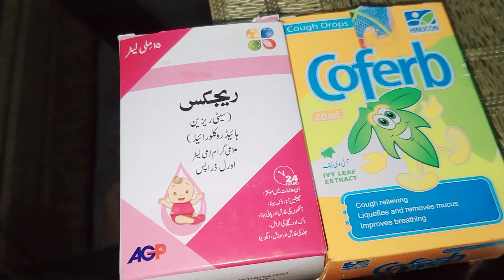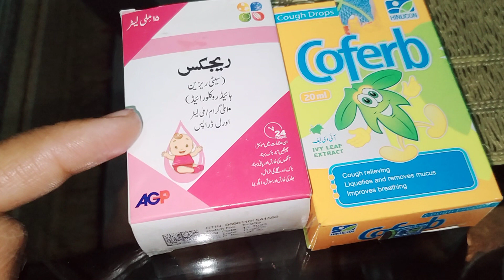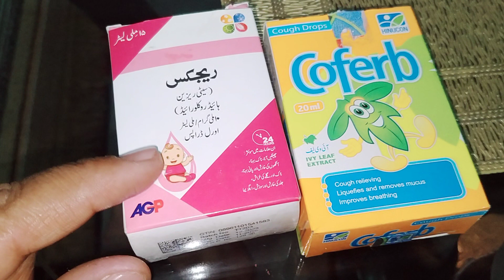Rigix drop Coferb drop use in urdu Hindi